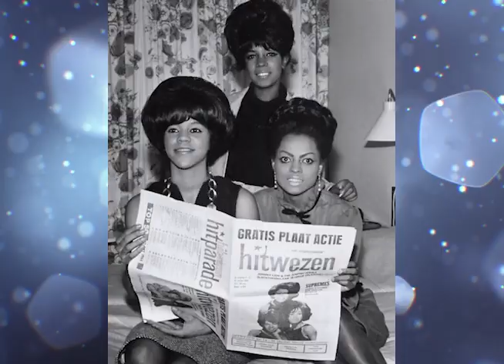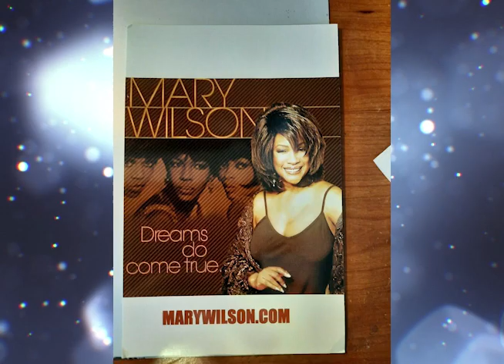Mary Wilson of The Supremes (never-before-seen performance)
Mary Wilson was a founding member of The Supremes, the most successful female-group of all time.
The Motown group is also the best-charting female group in U.S. chart history.

The trio reached number one on Billboard's Hot 100 with 12 of their singles, ten of which feature Wilson on backing vocals.

In recent years, as a solo artist, Wilson was a successful concert performer.

She also released two singles on iTunes, "Life's Been Good To Me" and "Darling Mother (Johnnie Mae)", in 2011 and 2013, respectively. In 2015, Wilson released a new single, "Time To Move On", produced by Sweet Feet Music; the song reached the Top 20 on the Billboard Dance charts history, peaking at No. 17 as of December 26. At 36 years and seven weeks, Mary Wilson holds the record for the longest gap between hits in the Billboard Dance Club Songs chart as "Red Hot" debuted on October 6, 1979 and "Time To Move On" debuted on November 21, 2015.

In the 1980's Wilson became a New York Times best-selling author in 1986 with the release of her first autobiography, Dreamgirl: My Life as a Supreme, which set records for sales in its genre, and later for the autobiography Supreme Faith: Someday We'll Be Together.

March 2022 The first-ever collection to celebrate the contribution and career of the cherished Motown star will be released (that's March 4)
The Motown Anthology is a 2-CD and digital set with almost almost two dozen tracks by the Supremes, as well as deep cuts, new mixes, and previously unreleased tracks. The anthology will include a 44-page booklet with rare and unpublished color photos and testimonials from world-famous admirers. The first track from it, “Falling In Love With Love” (Live at The Frontier January 13, 1970), with the Supremes, is available now.

Mary passed away on February 8th, 2021